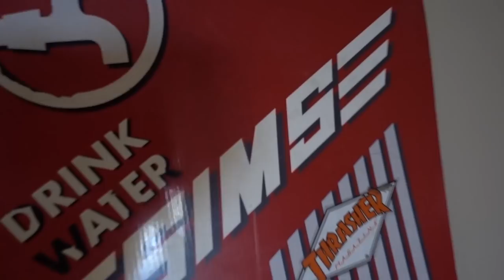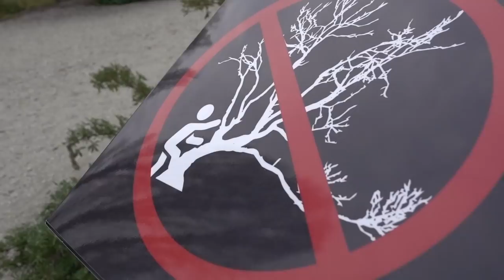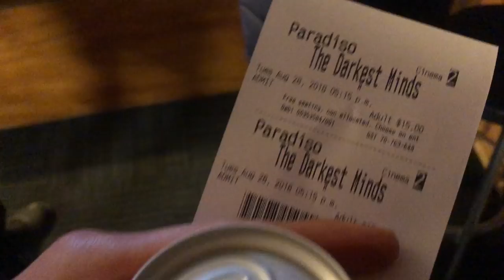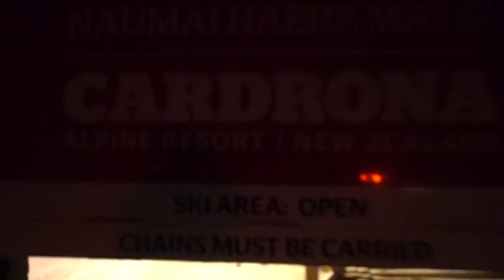Visiting The Worlds Most Famous Tree in Wanaka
In this video our day of snowboarding is cut short by thick foggy conditions. After riding we hit the road to Wanaka with David Jones. On the way we checked out a sheep farm. In Wanaka David took us to his favorite Japanese restaurant and also to the see the most famous tree in the world!